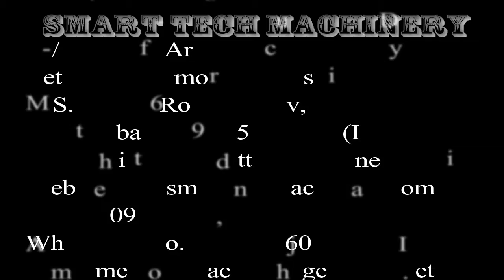New Roti chapati Making Machine - fully auto machine - 09909962602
We manufactured using the superior quality raw materials, these are also customized in accordance to the specifications mentioned by the customers. Our customers are highly appreciate the output products because of the product’s performance and quality.

fully auto roti maker machine manufacturer and supplier